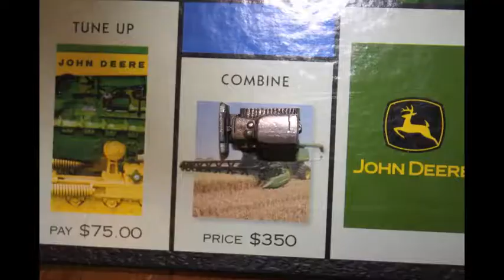A Monopoly Race- ca1leena15